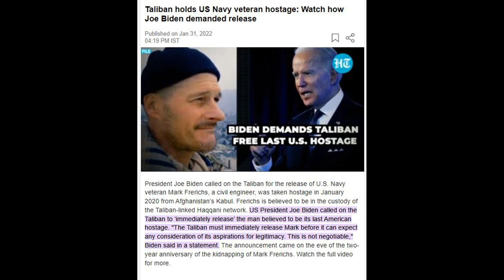2859 - Taliban holds US Navy veteran hostage - Watch how Joe Biden demanded his release -2nd Feb